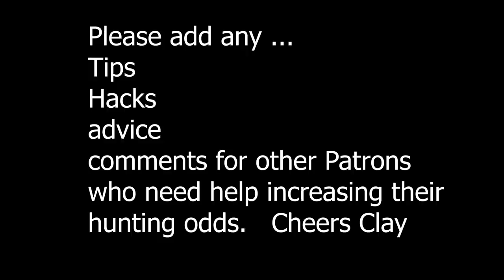Hunting Tips & Hacks. Clay Tall Stories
Hunt smarter. Bring home more bacon. Break bad patterns and increase your odds at getting a kill.
Thanks team!